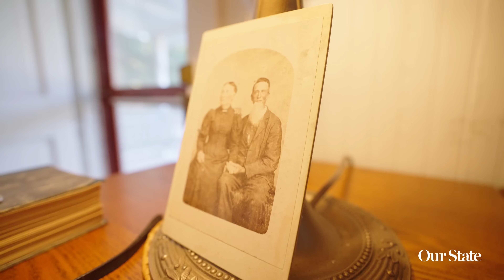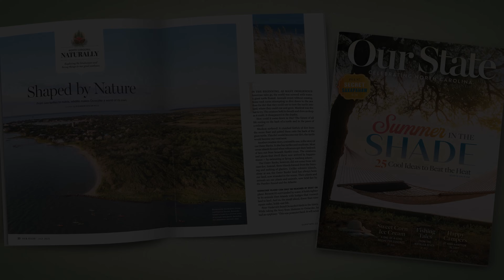The Amazing Wildlife on Ocracoke Island | North Carolina, Naturally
On one remote Outer Banks island, wildlife thrives despite the challenges that come with living on the edge of the continent. Hop aboard a ferry with Dr. Eleanor Spicer Rice and travel to Ocracoke to discover this coastal wonder that holds everyone from humans to humble rodents generously and without judgement.

Dr. Eleanor Spicer Rice, an entomologist and author of 10 books — each one about science and the natural world, views North Carolina through the lens of landscape, providing awe-inspiring explanations of our state’s creatures and creations while spotlighting the natural beauty along the way.

File footage provided by Getty Images.